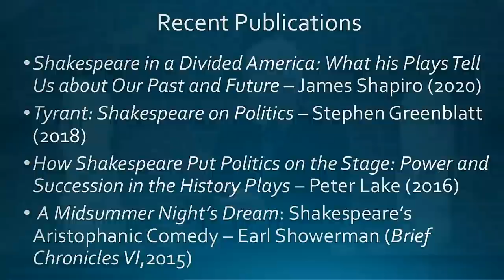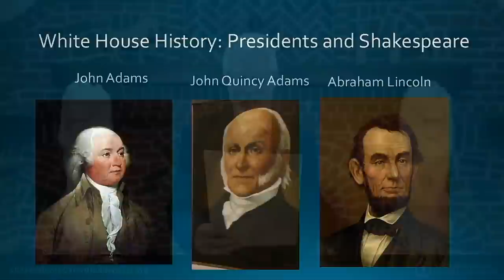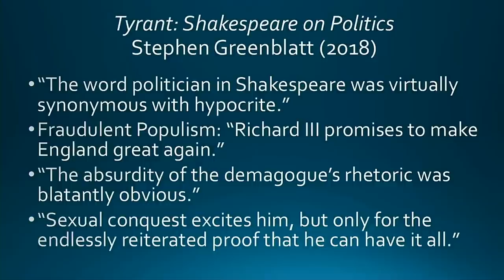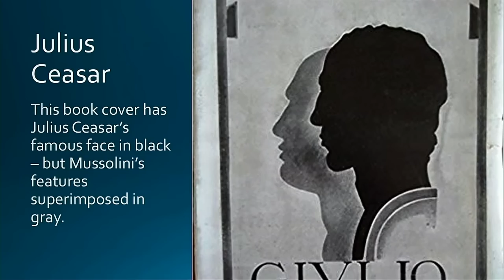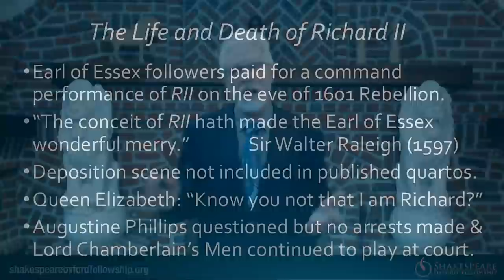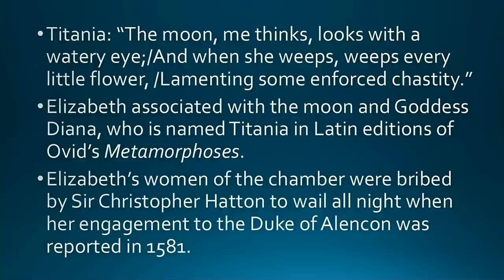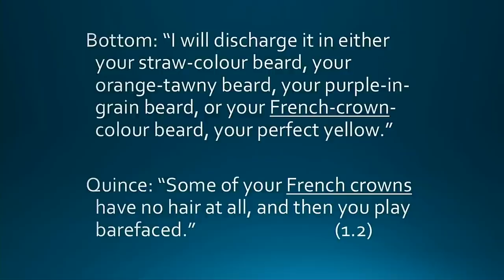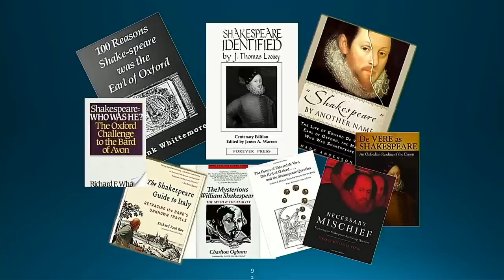Shakespeare Authorship Symposium - Friday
Opening night of the 2020 Shakespeare Authorship Symposium on Oct 2nd featuring a presentation by Earl Showerman.